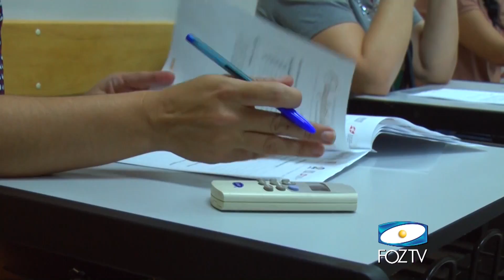FOI REALIZADO SEMINÁRIO SOBRE A IMPORTÂNCIA DA PÓS GRADUAÇÃO